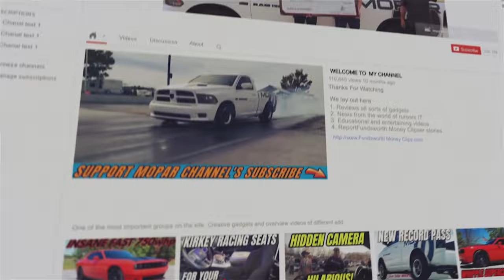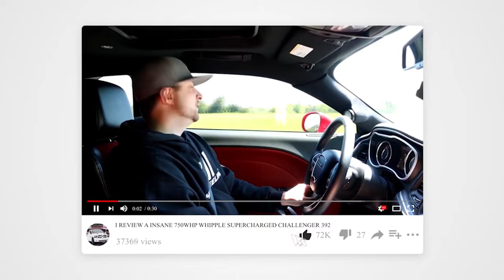NA Long Bed RAM Truck Runs 12s At The ROCK!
In this video pickle the long bed NA ram truck hits 12s at the rock.

gopro 360